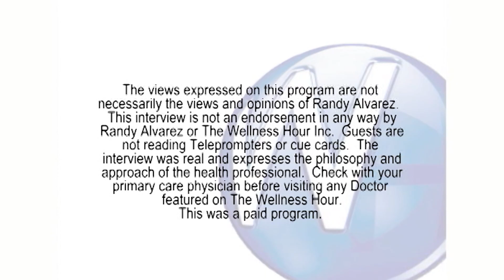Replacing Missing Teeth with Dental Implants with Allentown, PA Dentist Dr John Gilliland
Randy Alvarez, host of The Wellness Hour, interviews Allentown, PA Dentist, Dr John Gilliland about Dental Implants / Brookside Dental Care – Allentown